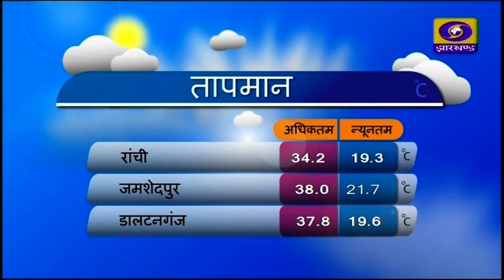संध्या कालीन प्रादेशिक समाचार 06-04-2023